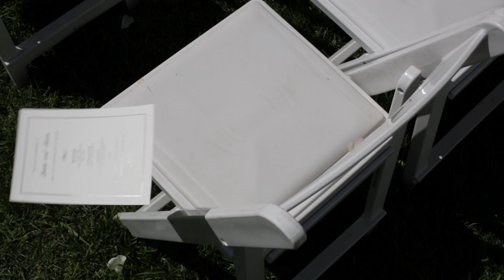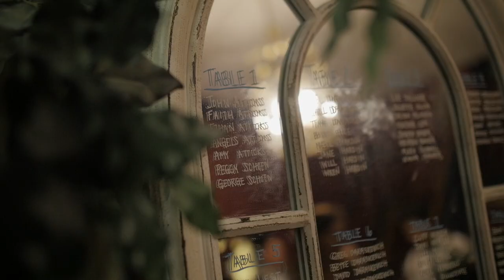WHOLE HEART STUDIOS WEDDING FILM | LOUISE AND KEVIN | MANOR HOUSE AT KINGS CHARTER